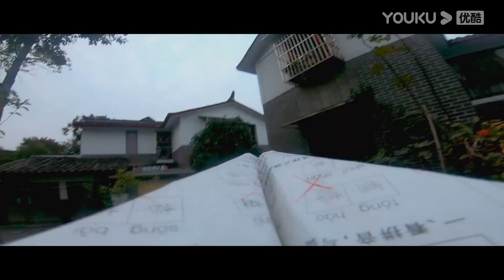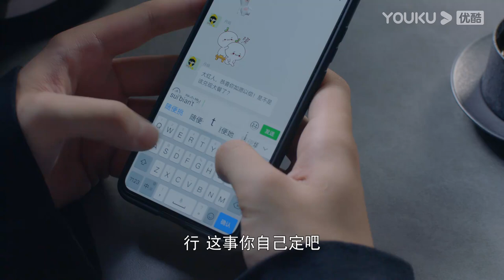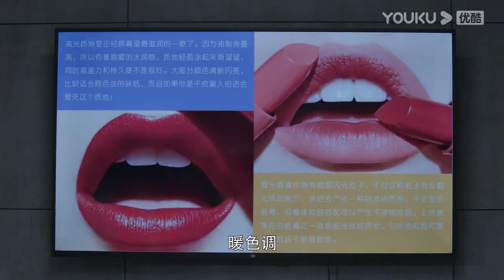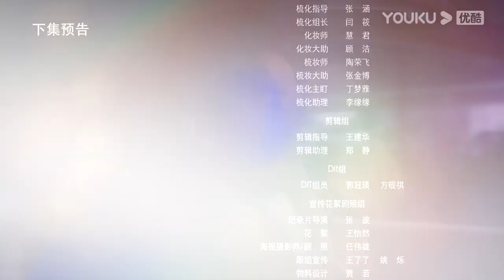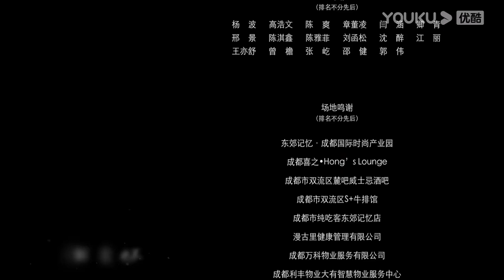ENGSUB【我的邻居长不大 My Fated Boy】EP10 | 李溪芮何与养成系姐弟恋 | 李溪芮/何与/周小川/赵圆圆/吕晓霖/田曦薇 | 甜宠爱情片 | 优酷 YOUKU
★集数：29集

★更新时间：周一至周四 12：00（UTC+8）更新1集
★加入会员： 周二至周四更新2集

0:00 加入优酷会员，精彩抢先看
0:30 Join YOUKU membership to get early access